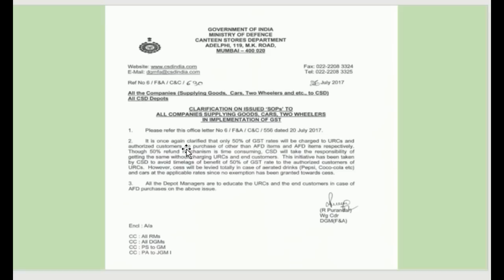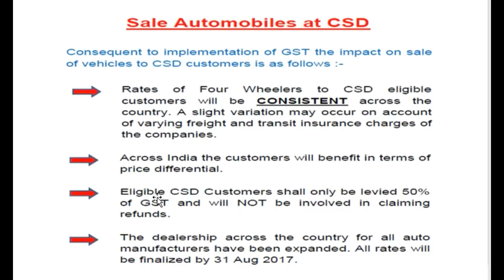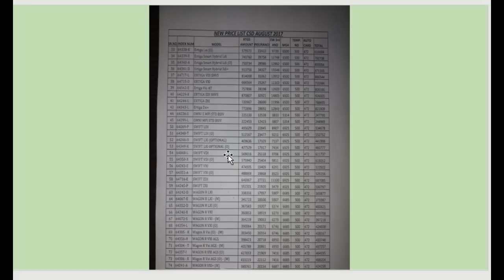AUTOMOBILES AT CSD-MARUTI SUZUKI